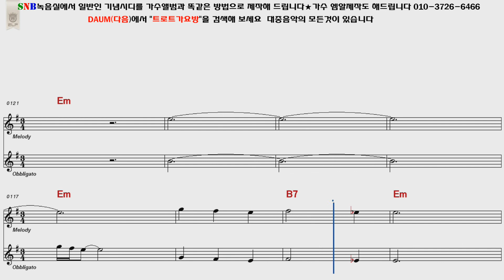정의송 꽃이되신님아